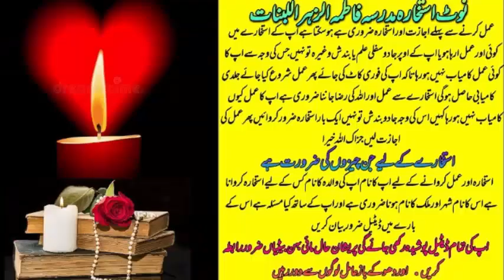wazifa for love | wazifa for love marriage | dua for love | mohabbat ka wazifa | most powerful